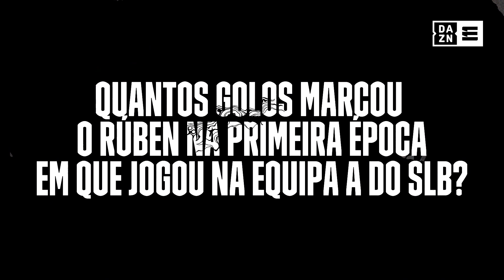Bora lá ver a memória do Bernardo Silva e do Rúben Dias 🙄💭 | Match Quiz ELEVEN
Será que Bernardo Silva e do Rúben Dias se conhecem bem? Match Quiz ELEVEN, a competição que todos os craques querem ganhar.

ELEVEN é na DAZN 💪 Canal Oficial da Champions League, Premier League, LaLiga, Ligue 1, Bundesliga, NFL, WTA 1000, Formula E, World Padel Tour e muito mais. Adere agora